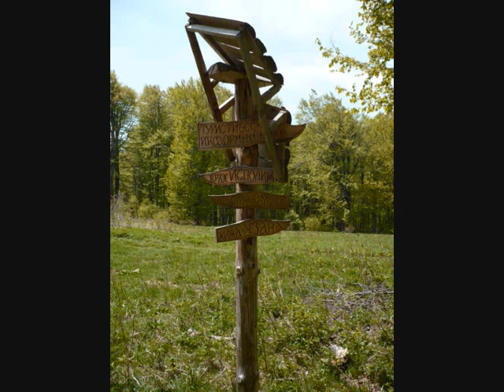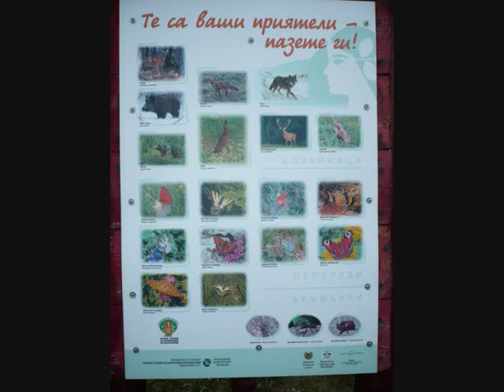Узана - Стара планина, май 2008 г.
Клипче от местност Узана, намираща се над град Габрово. Поглед към върховете Триглав, Исполин, Шипка и Бузлуджа. Снимките са направени в края на май 2008 г. През Узана преминава маршрута Ком-Емине.